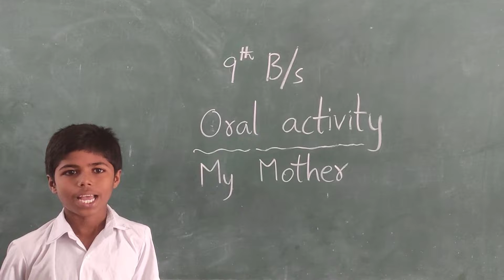ABOUT MY MOTHER